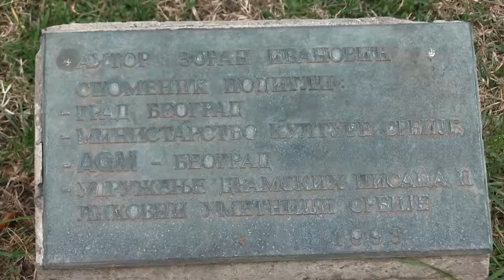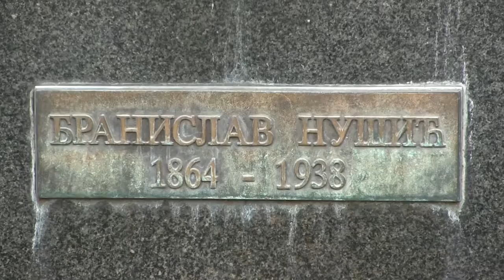Spomenici u prestonici - Branislav Nušić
U ovoj epizodi saznaćete više o životu i delu poznatog Alkibijada Nuše, a čućete i jednu zanimljivu anegdotu.